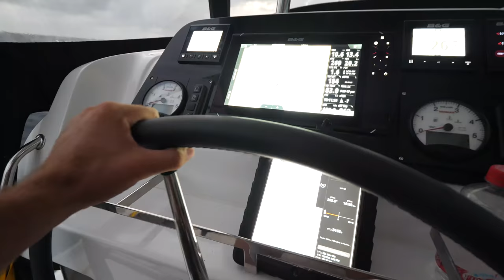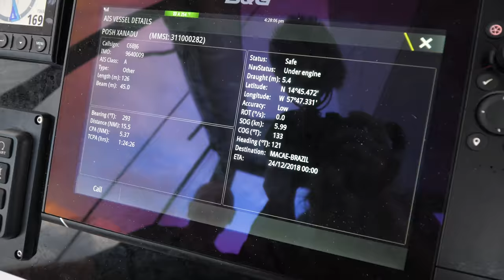Speed Record Sailing Across the Atlantic 16+ Knots - EP 28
The Atlantic crossing series continues, breaking our sailing speed record, and racing fast towards the Caribbean. It’s a wild ride, with gusting winds and following seas, but the thrill is real!

Tired crew are tested against stormy conditions on our approach to Saint Lucia. At a critical moment the steering fails and we are turning into the story to free the rudders. It’s rough and stormy... and fun sailing!

Live, love & Sail

Episode 28 Season Alpha

LOVE STARSHIP FRIENDSHIP?

Like: Let us know your enjoy watching

Share: Tell your friends about us

Comment: Give us your feedback

In addition to sailing the globe and cleaning up oceans along the way, it has been our dream to live sustainably doing what we love. Making these videos gives us a creative outlet, a voice, and a sense of community, if it could also be keep us sailing, we would be one step closer to realizing our ultimate goal.

If Pateon is not your thing, we appreciate your subscription, shares, and likes.

Big shout out to those of you who encouraged us to do this, and especially to our first Patreons who have been so inspiring and encouraging!

The boat: Lagoon 42 catamaran